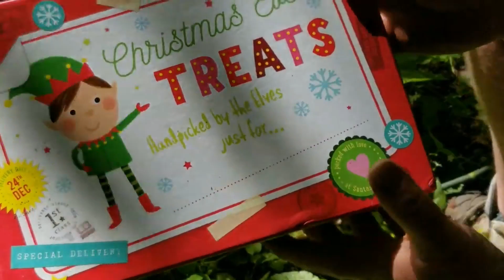The Discovery ~ Heartbeat of the Beast!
In the deep woods... a sound catch's my attention. I seek out the source and find a Beauty of a blade all the way from the UK. Thanks so much Todd for the awesome TP Knives Chopper my Friend! It was a pleasure to work with you on this and this beautiful blade will be loved and used for the rest of my days!  If anyone wants to work with a really talented knife maker and design your dream blade, contact Todd Parnaby and I assure you, you will not be disappointed!

Also find todd Parnaby on his Instagram feed

Necker by TJ The wilderness Man
Find him on Instagram... No You Tube

intro/outro
Artist: Smashing Pumpkins
Song: Tritessa
Album: Gish (1991)

Artist: Tool
Song: Push It
Album: Aenima (1996)

Copyright use is understood and video is not eligible for monitizing.

Filmed on location on the Sandy River in NW Oregon June 2019

I film all my videos in 4K on Samsung Galaxy S8...So for maximum enjoyment make sure to set your You Tube video settings to 1080 HD.

If you have Fatwood from your state that you would like me to feature on an episode of Fire it up Friday, send it to my shop address:

Triumph Screen Printing
5102 SE Powell Blvd.